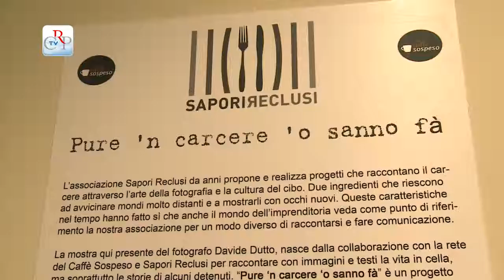“Pure ‘n carcere ‘o sanno fa’”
Immagini e testi che raccontano la vita in cella e le storie di alcuni detenuti, a partire dal “rito” della preparazione di una tazza di caffè, per riaffermare che il carcere può e dovrebbe essere sempre luogo di riscatto e di riabilitazione sociale. È il filo conduttore della mostra fotografica “Pure ‘n carcere ‘o sanno fa’, promossa dal Garante regionale per i detenuti  in collaborazione con l’associazione piemontese “Sapori reclusi”, allestita fino al 3 marzo all’Urp del Consiglio regionale.
[intervista a Davide Dutto, fotografo]